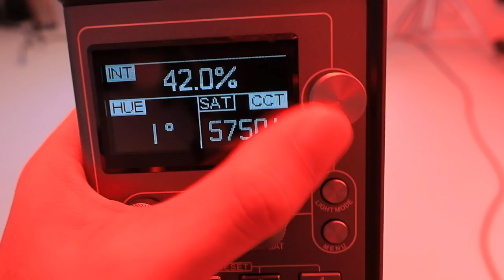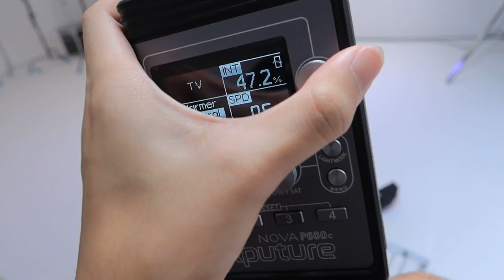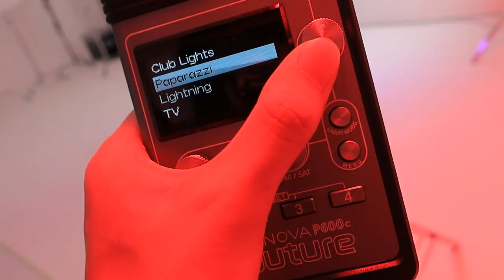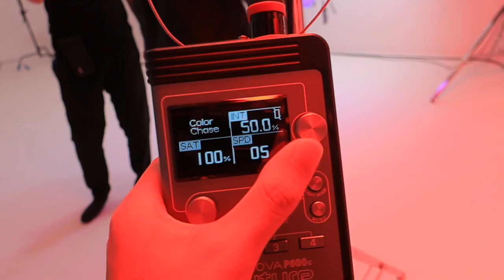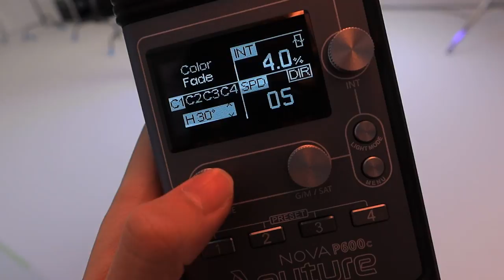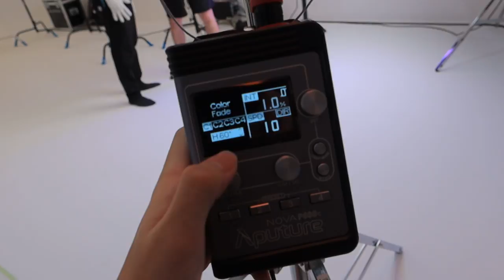Aputure P600D Hands on review 4 color pixel engine effect is awesome 11